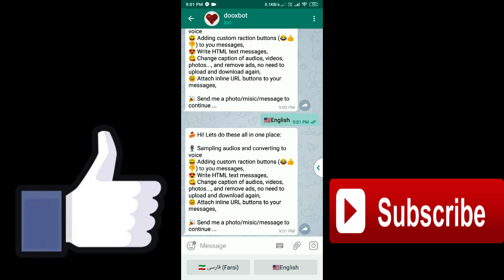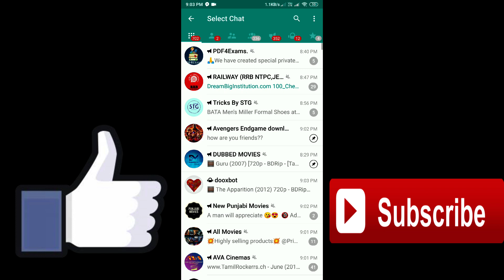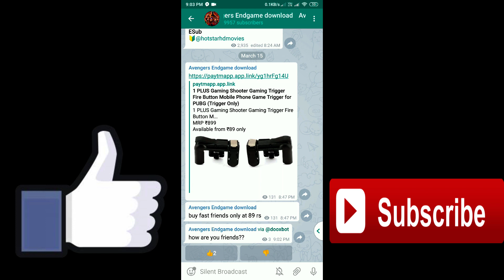How to ad like dislike button in telegram post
In this video we will show you that how you can ad like and dislike button in your telegram post.